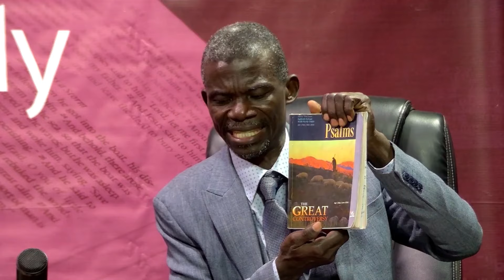Akan Sabbath School Lesson 7 || Motivated by Hope